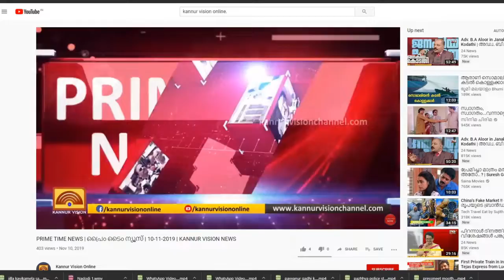മട്ടന്നൂർ കൊതേരി എൽപി സ്കൂളിൽ മൾട്ടിപർപ്പസ് കോർട്ടിന്റെ നിർമാണ പ്രവൃത്തി ആരംഭിച്ചു.